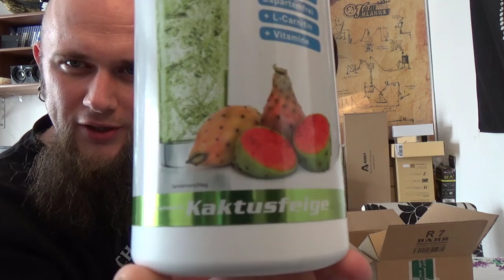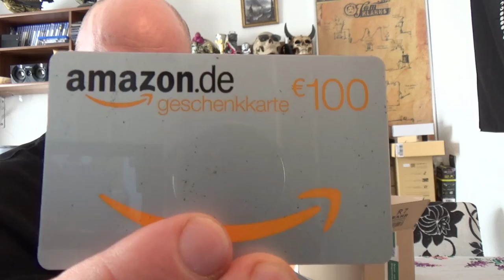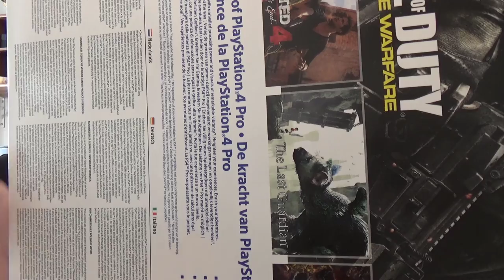Odin war einkaufen - PS4 Pro, Taucherbrille, Tragbare Fahrradpumpe, Grüntee-Limette und Kaktusfeige